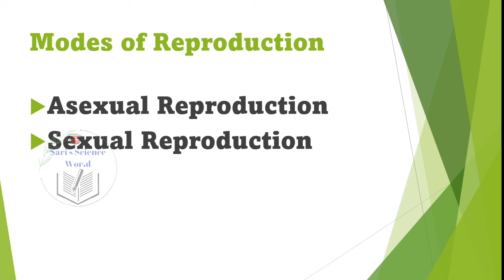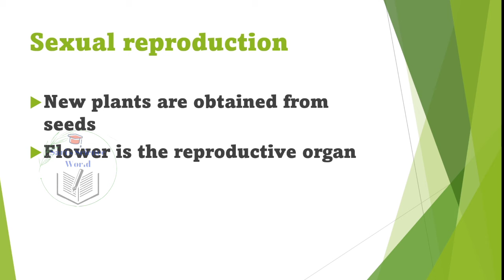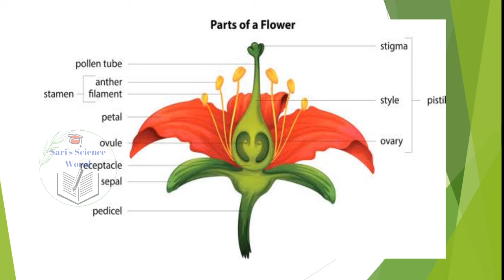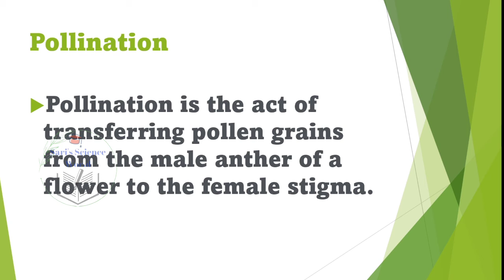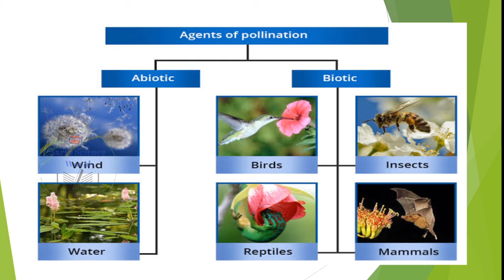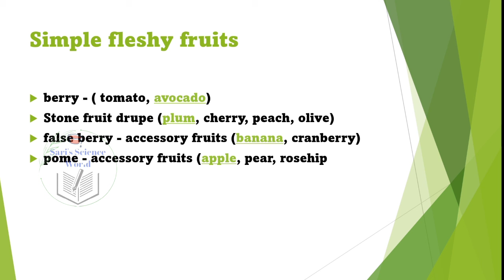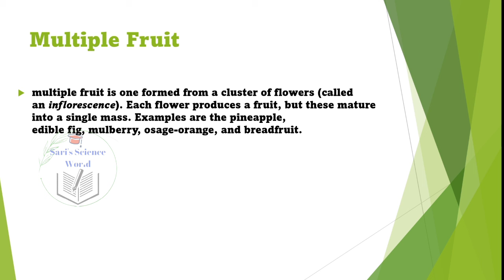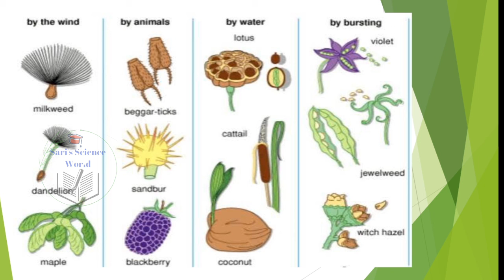K TET Category 2 Science Reproduction in Plants | Plant Reproduction|Agents of pollination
reproduction in plants, agents of pollination,seed Dispersal